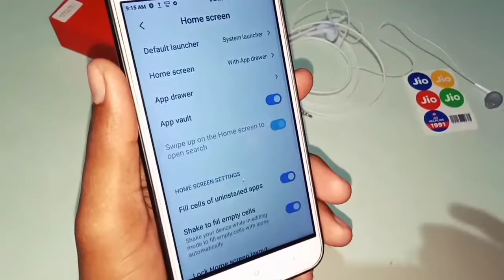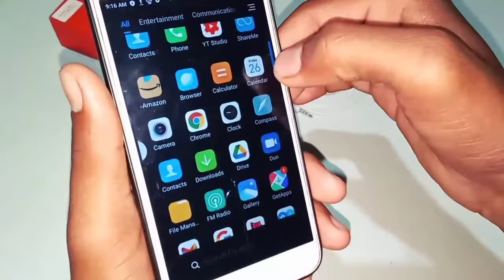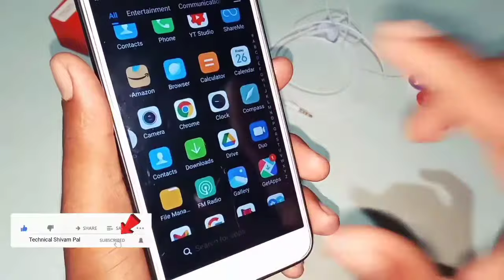Scroll bar app drawer setting in android phone /Kaise use kare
Scroll bar app drawer setting in android phone /Kaise use kare || ‎@Technical Shivam Pal

 Doston is video ke andar aapko bataya gaya hai ki Android phone mein scroll bar apps drawer setting se kya hota hai is setting ko kaise use Kiya jata hai is setting se kya parivartan padta hai hamare Android phone ke andar video pura dekh lijiye aap ko pata chal jaega.